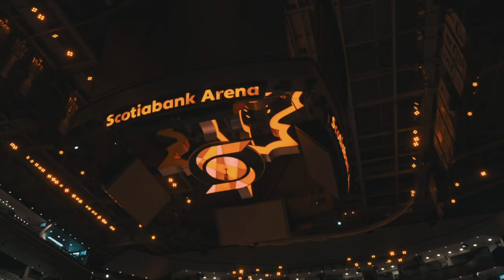Patrice Roberts Performs At Toronto Raptors Caribbean Heritage Night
This experience was surreal. I am always appreciative of every opportunity that comes my way.

Thank you to Paul Jones Media for capturing this amazing moment for me!

Follow Patrice Roberts:
Artiste | Singer | Performer | Entertainer